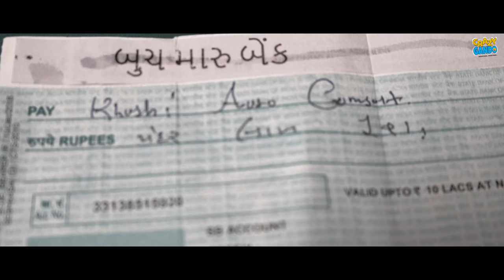કબીરસિંઘ વાળી રિક્ષા | Gujarati Comedy Video | Crazy Gando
~ Cast ~
Kalpesh bharwad
Mayur Wankhade
Riya soni
om Ahir

~ Shoot by ~
meet patel

~ Writer ~
sandip patel

~ Video editing ~
mayur wankhade ,
meet patel

© All Copyrights Reserved to :  Crazy Gando Fun

~ તમારો પ્રેમ આપવા બદલ ખુબ ખુબ આભાર કોમેંટ કરી ને જણાવો વીડિયો કેવો લાગ્યો ~

~ Crazy Gando Keywords ~